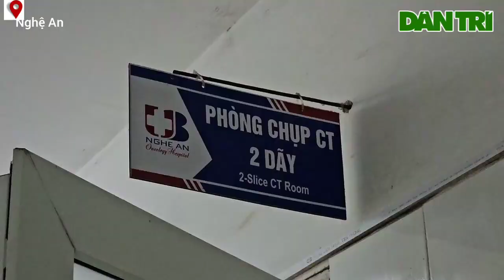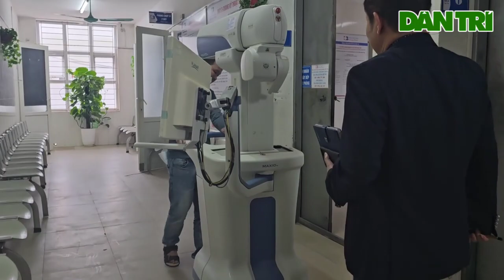Trang thiết bị y tế "đắp chiếu"... bệnh nhân phải đi chụp nhờ